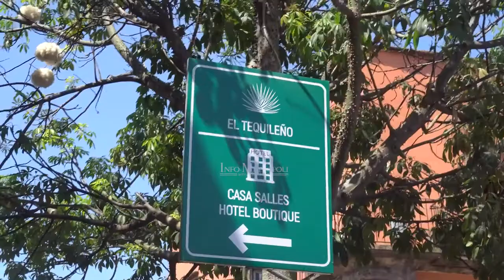¿Conoces Tequila Jalisco?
Videógrafo: Daniel González